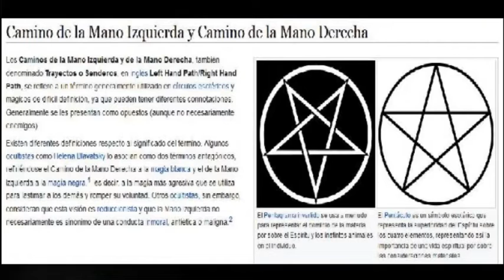Demiurgo el Tramposo - Skyrim usar el guardado y el cargado como boton de universos paralelos.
Pues ya saben que a mi me encanta la idea de hacer trampa. :D Me gustan los juegos que no son dificiles, sino que al revés son faciles. :) Y pues este juego me encanta que puedas "hacer trampa" Si es facil pues no es frustrante, y yo que no tolero la frustracion el estres y las tensiones, pues esta bien chido. :) Ya sería el colmo no ser bueno en este juego xD Ojala así fuera la vida, así valoraria la existencia, una vida donde todo es facil y no representa un reto o una adversidad.